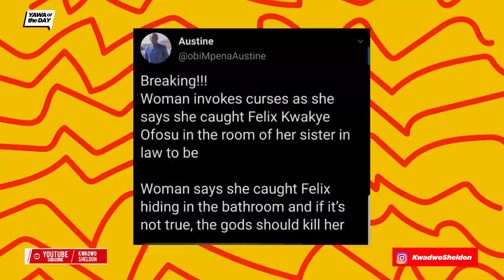Yawa Of The Day: Felix Ofosu Kwakye Do Yawa?